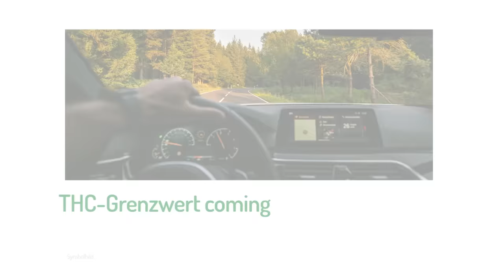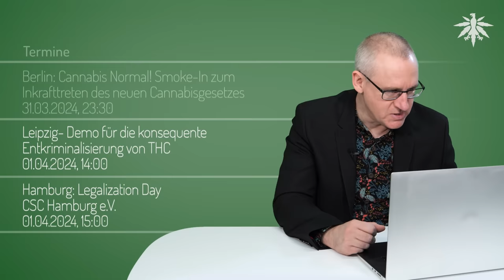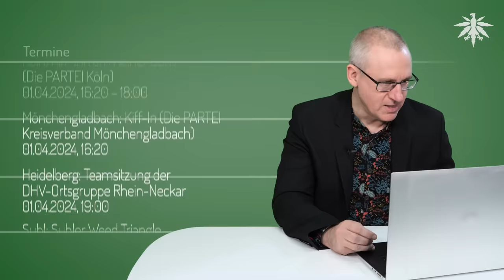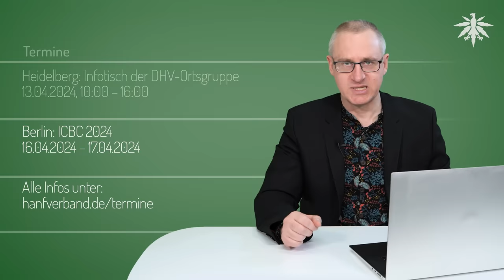CanG safe - THC-Grenzwert coming | DHV-News # 415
0:00 Intro
0:27 Vorbemerkung
1:23 CanG unterschrieben und veröffentlicht, 01.04. ist gebongt
4:43 Cannabis & Führerschein: THC-Grenzwert coming
9:05 Speicheltest statt Urintest
12:04 Ab wann gilt der neue Grenzwert?
14:08 Null Alkohol bei Cannabis
16:35 Termine

*DHV-Diamantsponsoren*

Seeds24.at

*CanG unterschrieben und veröffentlicht, 01.04. ist gebongt*

bundespraesident.de, Pressemitteilung vom 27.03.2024: Ausfertigung von Cannabisgesetz und weiteren Gesetzen

Bundesgesetzblatt, 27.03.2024: Gesetz zum kontrollierten Umgang mit Cannabis und zur Änderung weiterer Vorschriften (Cannabisgesetz — CanG)

*Cannabis & Führerschein: THC-Grenzwert im Anmarsch*

bmdv, 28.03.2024: Unabhängige Expertengruppe legt Ergebnis zu THC-Grenzwert im Straßenverkehr vor (Siehe Berichte in den Anhängen)

taz, 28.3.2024: Neue Cannabis-Grenzwerte im Verkehr: Nicht zu bekifft ans Steuer

*Termine*

Berlin: Cannabis Normal! Smoke-In zum Inkrafttreten des neuen Cannabisgesetzes
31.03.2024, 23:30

Leipzig- Demo für die konsequente Entkriminalisierung von THC
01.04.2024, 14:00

Hamburg: Legalization Day (CSC Hamburg e.V.)
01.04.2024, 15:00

Heidelberg: 420 Kundgebung zum Ende der Cannabis-Prohibition
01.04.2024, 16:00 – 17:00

Regensburg: High & Frei Jahninsel Smoke-In der DHV-Ortsgruppe
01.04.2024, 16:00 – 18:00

Dortmund: Die High Society lädt zum Anrauchen (die Partei)
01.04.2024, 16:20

Köln: Kiff-Inn am Kölner Dom (Die PARTEI Köln)
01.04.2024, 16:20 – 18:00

Mönchengladbach: Kiff-In (Die PARTEI Kreisverband Mönchengladbach)
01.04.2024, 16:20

Heidelberg: Teamsitzung der DHV-Ortsgruppe Rhein-Neckar
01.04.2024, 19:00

Suhl: Suhler Weed Triangle
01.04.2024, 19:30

Dortmund: Treffen der Ortsgruppe in Gründung
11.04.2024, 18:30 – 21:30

Heidelberg: Infotisch der DHV-Ortsgruppe
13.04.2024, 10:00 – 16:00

Berlin: ICBC 2024
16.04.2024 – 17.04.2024